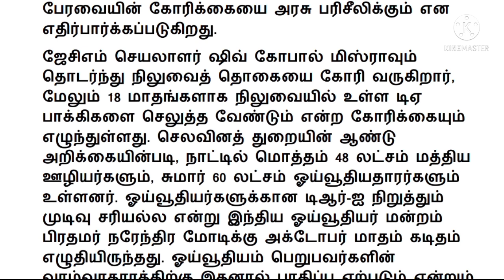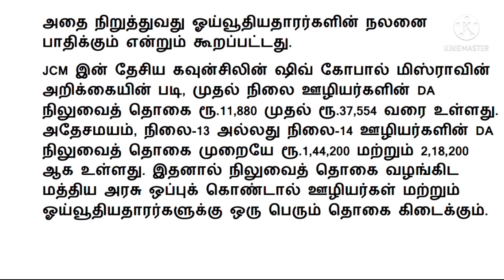Central Govt Employees DA Arrears latest news in tamil/DA Arrears latest news today in tamil